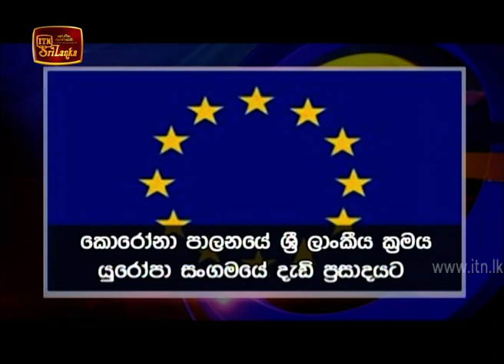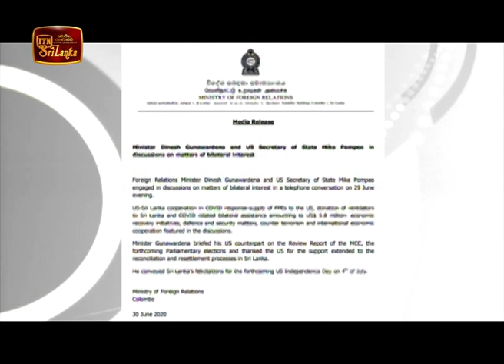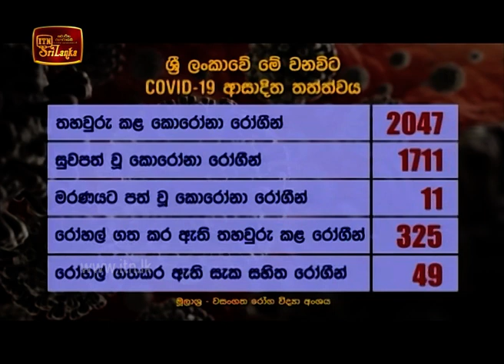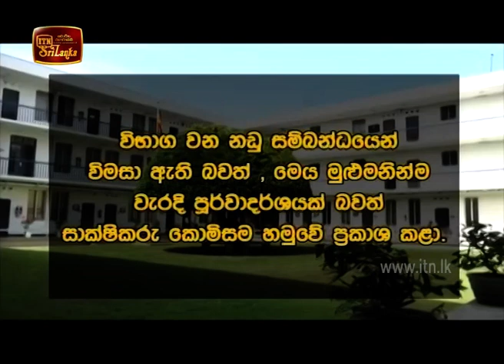ITN News 2020-06-30 | 09.30 PM